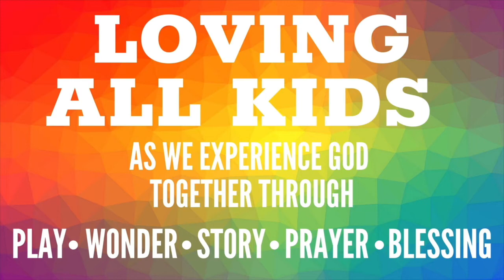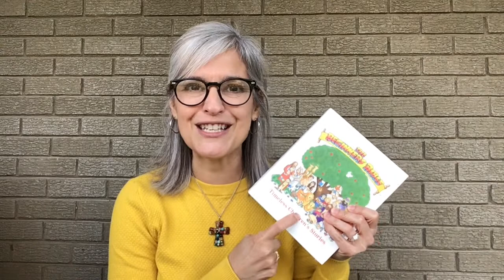03.21.2021 This is Jesus: Jesus Rested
When do you rest? Did you know the Bible tells us that Jesus rested?